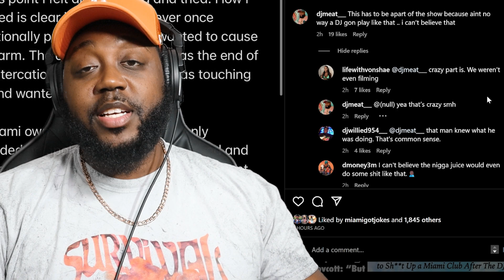Gunplay Gets DJ FIRED for Playing 50 Cent Diss Record in a Miami Club! Also Apologizes!